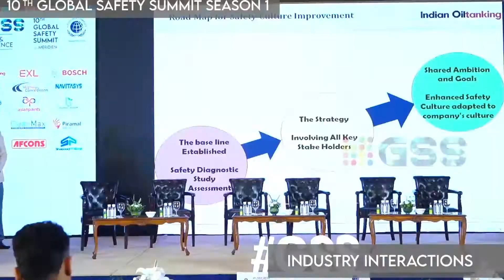Global Safety Summit National CSR Award Food & Beverages Sector Bisleri International Pvt Ltd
Proud Moments Global Safety Summit National CSR Award Food & Beverages Sector Bisleri International Pvt Ltd
10th Global Safety Summit 29 July 2022, Season 1 National Safety Awards, EHS Awards, ESG Conference, by Fire and Safety Forum, UNGCNI SDGs Partner, Forbes India Media Release
Chief Guest: Mr. Aseem Kumar (Head UNGCNI- Asia Pacific Region)
Guest of Honor: Mr. Prashant Jain ( Managing Director GE Power India Ltd)
Program Director : Mrs. Aswathy P S
Venue: Le Meridien New Delhi
Season 2: 23 Dec 2022, New Delhi, Le Meridien
Global Finale:  24 March 2023, London, United Kingdom
Still and Video : Fire and Safety Forum

10th Global Safety Summit : Season 1 of FY 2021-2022 & ESG Conference. UNGCNI is the SDGs partner of Global Safety Summit.
Guest of Honour Mr. Prashant Jain, Managing Director GE Power India Ltd addressed the audience.
Chief Guest Mr. Aseem Kumar Head Asia Pacific Resource Centre for Responsible Business Practices at UN Global Compact Network India inaugurated the award ceremony
The second season of 10th Global Safety Summit will be held in December 2022 at New Delhi India, and final season will be held in March 2023 at London, United Kingdom, Nominations are open for Season II.